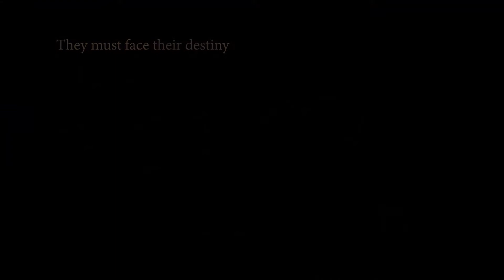Macrotis: A Mother’s Journey Trailer (PS4 XBOX SWITCH) OCT 2020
This is the tale of a mother bilby’s journey to rescue her children, an endearing and magical narrative told through her diminutive actions and the gorgeous but deadly environments she must traverse. Take the role of Mother Bilby as she manipulates her surroundings, faces seemingly impossible odds and even awakens to supernatural abilities in her desperate adventure into the unknown.